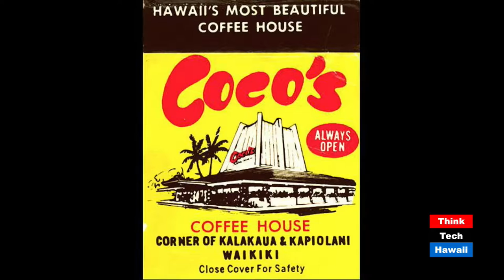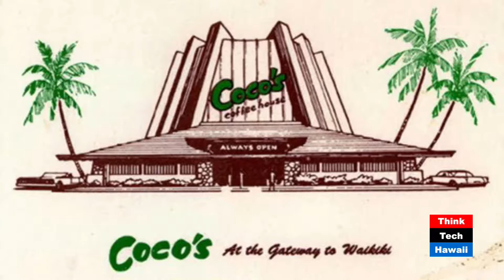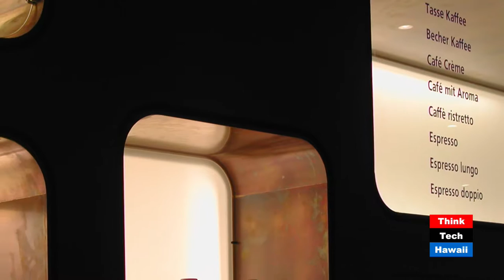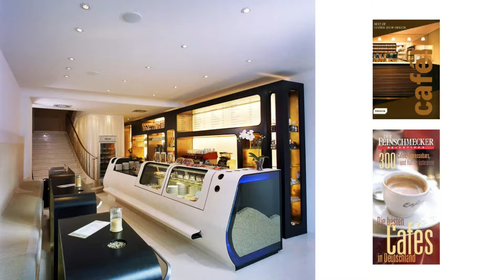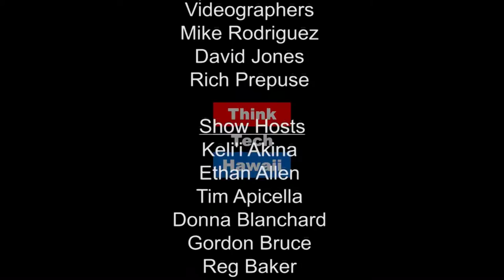Coffee (Counter)Culture Communications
Informed citizen and coffee shop guest Jay Fidell and coffee shop designer Martin Despang discuss the increased societal importance and relevance of well-gestalt public places of communication in a capitalized commercialized Honolulu.